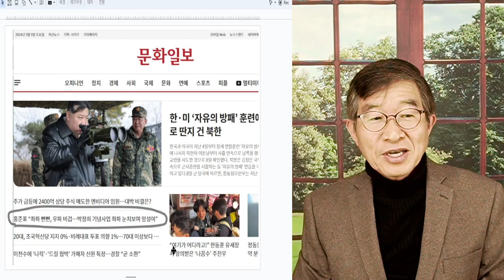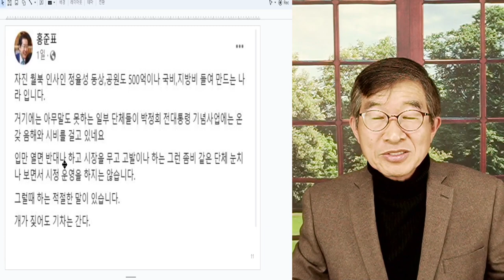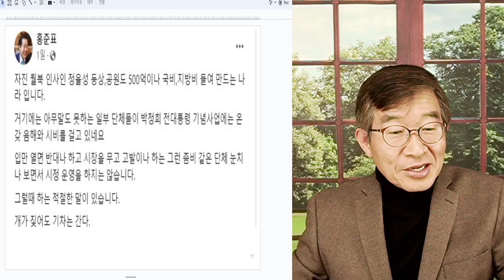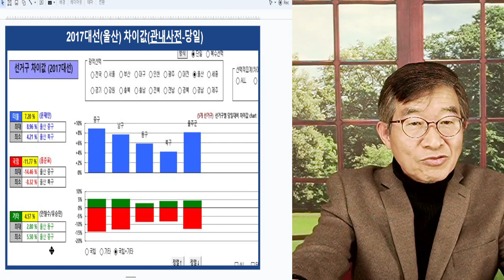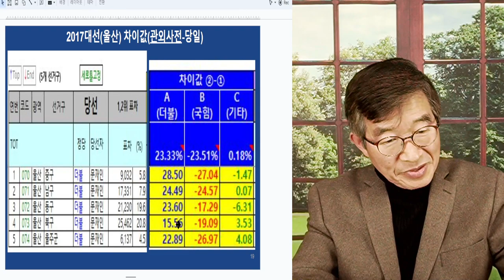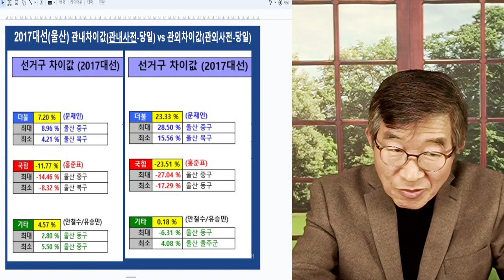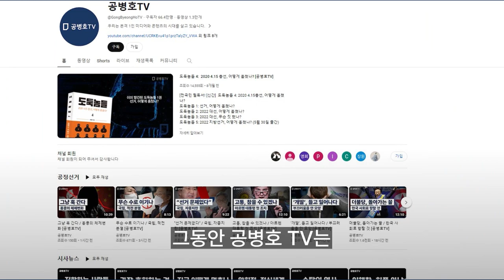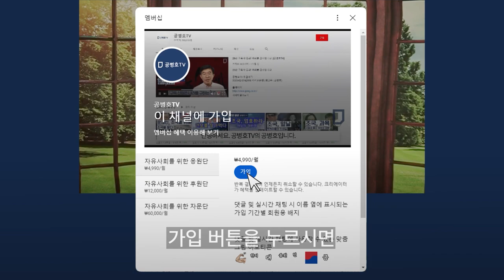비겁함의 댓가 / 어마어마한 비용, 치룰 것 / 눈 앞의 자기 이익 때문에, 외면하는 자들에게 화 있을 지어다 [공병호TV]